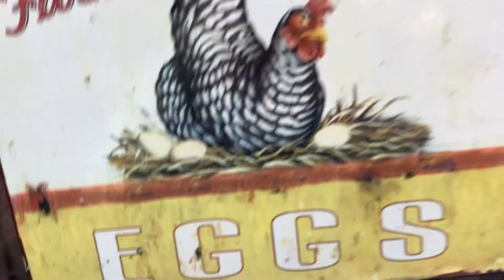Miren con tanto frío así quedo el patio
Es tan intenso el frío que nuestro patio sufrió le cayó mucho hielo y mis gallinas no han podido salir, el agua también se congelo.